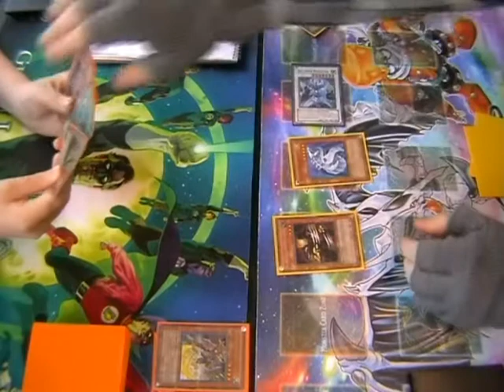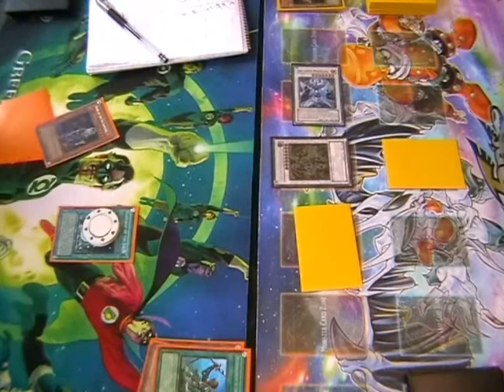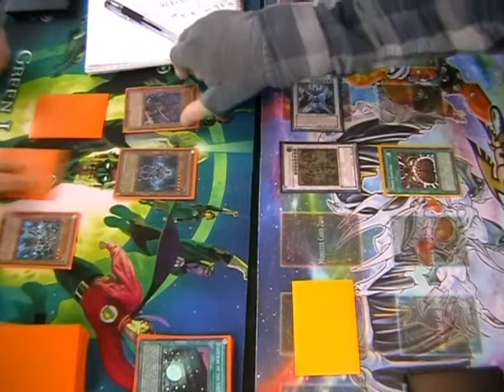Six Samurai vs FlamCat (Game 3)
Game 3 of Six Samurai vs Flamvell Cat.